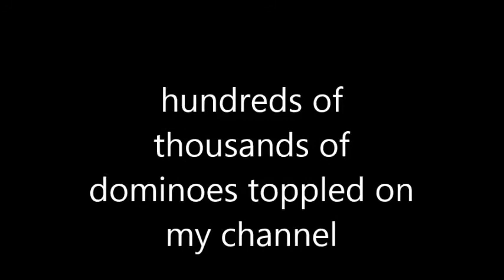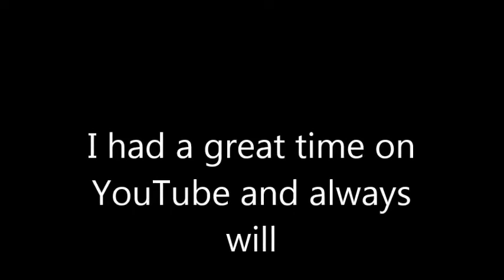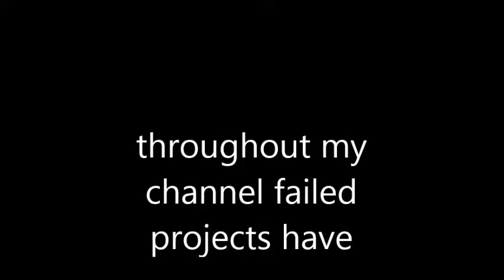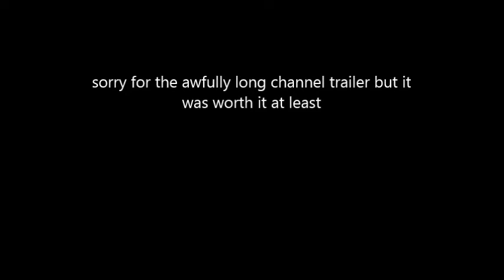Mr J 01 CHANNEL TRAILER